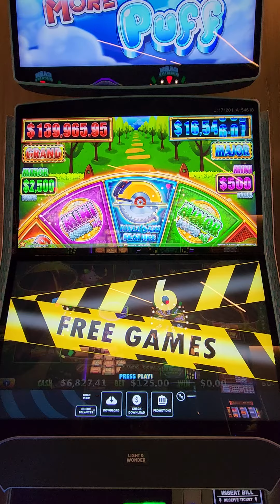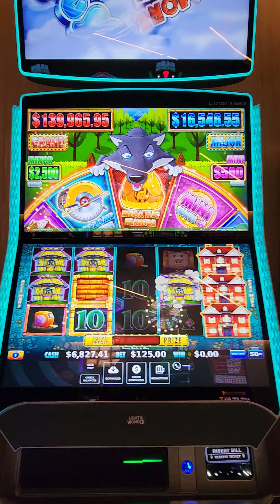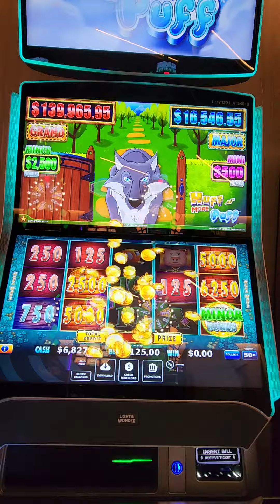$125 BET MASSIVE JACKPOT HANDPAY WIN HUFF N MORE PUFF BONUS - SEMINOLE COCONUT CREEK - 50cents Denom